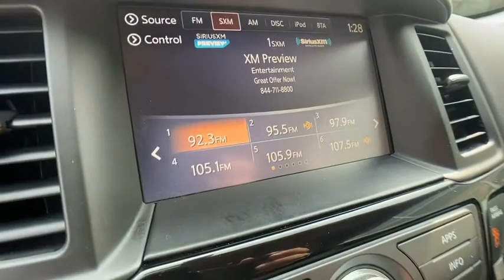2019 Nissan Pathfinder St. Clair Shores, Grosse Pointe, Detroit, Warren, Clinton Township, MI X90881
Brilliant Silver Metallic Used 2019 Nissan Pathfinder available in Warren, Michigan at Prestige Cadillac. Servicing the Grosse Pointe, Detroit, Warren, Clinton Township, MI area.

Prestige Cadillac
29900 Van Dyke Ave

Now this is the way to get around! LUXURY everywhere and so CLEAN youll think its brand new! Sit back and command the road with every techno-power-option right at your fingertips!
Body-Colored Rear Bumper w/Black Rub Strip/Fascia Accent and Chrome Bumper Insert|Brake Actuated Limited Slip Differential|Cargo Area Concealed Storage|Cargo Space Lights|Carpet Floor Trim|Chrome Door Handles|Clearcoat Paint|Cloth Door Trim Insert|Cloth seating surfaces|Compact Spare Tire Stored Underbody w/Crankdown|Compass|Cruise Control w/Steering Wheel Controls|Curtain 1st, 2nd And 3rd Row Airbags|Day-Night Auto-Dimming Rearview Mirror|Window Grid And Fixed Antenna|Wheels: 18 x 7.5 J Machined Aluminum-Alloy -inc: Medium metallic gray finish|Voice Activated Dual Zone Front Automatic Air Conditioning|Valet Function|Trip Computer|Transmission: Xtronic CVT|Transmission w/Driver Selectable Mode and Oil Cooler|Tires: 235/65R18 All-Season|Tire Specific Low Tire Pressure Warning|Tailgate/Rear Door Lock Included w/Power Door Locks|Systems Monitor|Strut Front Suspension w/Coil Springs|Steel Spare Wheel|Speed Sensitive Variable Intermittent Wipers|Single Stainless Steel Exhaust|Side Impact Beams|Seats w/Cloth Back Material|Roof Rack Rails Only|Remote Keyless Entry w/Integrated Key Transmitter, Illuminated Entry, Illuminated Ignition Switch and Panic Button|RearView Monitor Back-Up Camera|Rear Parking Sensors|Rear HVAC w/Separate Controls|Rear Cupholder|Rear Child Safety Locks|Radio: AM/FM/CD Audio System w/NissanConnect -inc: 6 speakers, 8 color display w/multi-touch control, HD Radio, SiriusXM satellite radio, USB connection ports (2 type A) for iPod interface and other compatible devices, SiriusXM Travel Link (weather, fuel prices, movie listings, stock info and sports), Bluetooth hands-free phone system and streaming audio via Bluetooth|Radio w/Seek-Scan, Clock and Steering Wheel Controls|Proximity Key For Doors And Push Button Start|Power Rear Windows and Fixed 3rd Row Windows|Power Door Locks w/Autolock Feature|Power 1st Row Windows w/Driver And Passenger 1-Touch Up/Down|Perimeter Alarm|Passenger Seat|Outside Temp Gauge|Outboard Front Lap And Shoulder Safety Belts -inc: Rear Center 3 Point, Height Adjusters and Pretensioners|Multi-Link Rear Suspension w/Coil Springs|Manual Tilt/Telescoping Steering Column|Manual Adjustable Front Head Restraints and Manual Adjustable Rear Head Restraints|Lip Spoiler|Liftgate Rear Cargo Access|Leather Steering Wheel|Leather Gear Shifter Material|Interior Trim -inc: Piano Black Instrument Panel Insert, Metal-Look/Piano Black Door Panel Insert, Piano Black Console Insert and Chrome/Metal-Look Interior Accents|Illuminated Locking Glove Box|HVAC -inc: Underseat Ducts, Headliner/Pillar Ducts and Console Ducts|HomeLink Garage Door Transmitter|GVWR: 5,986 lbs.|Gauges -inc: Speedometer, Odometer, Engine Coolant Temp, Tachometer, Trip Odometer and Trip Computer|Gas-Pressurized Shock Absorbers|Galvanized Steel/Aluminum Panels|Fully Automatic Projector Beam Halogen Daytime Running Headlamps w/Delay-Off|Full Floor Console w/Covered Storage, Mini Overhead Console w/Storage and 4 12V DC Power Outlets|Full Cloth Headliner|Full Carpet Floor Covering|Front-Wheel Drive|Front Fog Lamps|Front Cupholder|Front Center Armrest and Rear Center Armrest w/Storage|Front Bucket Seats -inc: 8-way power drivers seat w/manual lumbar support and 4-way manual front passenger seat|Front And Rear Map Lights|Front And Rear Anti-Roll Bars|FOB Controls -inc: Windows and Remote Engine Start|Fixed Rear Window w/Fixed Interval Wiper and Defroster|Fixed 50-50 Bench 3rd Row Seat Front, Manual Recline, Manual Fold Into Floor and 2 Fixed Head Restraints|Fade-To-Off Interior Lighting|Engine: 3.5L DI V6|Engine Immobilizer|Electronic Stability Control (ESC)|Electro-Hydraulic Power Assist Speed-Sensing Steering|Dual Stage Driver And Passenger Seat-Mounted Side Airbags|Dual Stage Driver And Passenger Front Airbags|Driver Seat|Driver Foot Rest|Driver And Passenger Visor Vanity Mirrors w/Driver And Passenger Illumination, Driver And Passenger Auxiliary Mirror|Driver / Passenger And Rear Door Bins|Distance Pacing w/Traffic Stop-Go|Delayed Accessory Power|Deep Tinted Glass|Body-Colored Power Side Mirrors w/Manual Folding and Turn Signal Indicator|Body-Colored Front Bumper w/Chrome Bumper Insert|Blind Spot Warning (BSW) Blind Spot|Black Side Windows Trim, Black Front Windshield Trim and Black Rear Wind